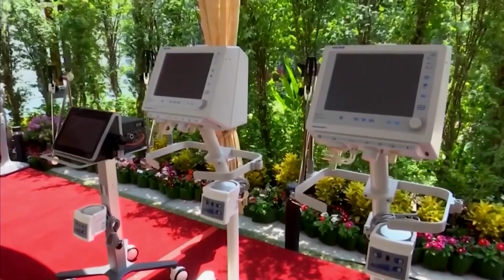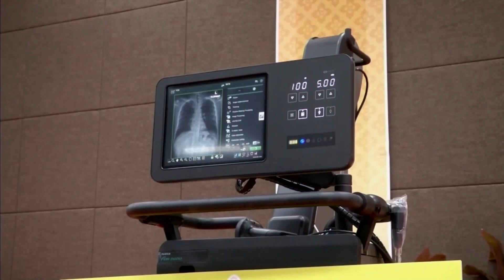"พิราบคาบข่าว" ตอน สารคดีเฉลิมพระเกียรติพระบาทสมเด็จพระเจ้าอยู่หัว เนื่องในโอกาสวันเฉลิมพระชนมพรรษา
7. พิราบคาบข่าว : สารคดีเฉลิมพระเกียรติพระบาทสมเด็จ
พระเจ้าอยู่หัว เนื่องในโอกาสวันเฉลิมพระชนมพรรษา 28 กค.